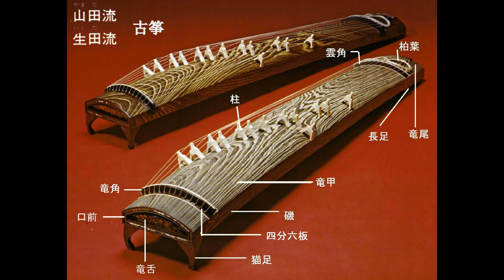齐韶新乐06《会盟》山东歌舞剧院•刘源 编曲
《韶乐》是古代歌颂虞舜的一种音乐，优美至极，为中国远古时代的一种高雅乐曲，在距今3000年前的周代初期，就被定为 "六乐 "之一，为王室专用，乐队的规模, 代表身份的象征，有严格的规范。齐国为姜尚所建，传承了正统周礼，春秋时期《韶乐》更是非常盛行，堪称 "中华第一乐章"。
据史料记载，孔子在鲁昭公二十五年（公元前517年）出使齐，恰逢齐王举行祭祖大典受邀观礼。孔子是音乐大师，聆听了《韶》和《武》后由衷赞叹道："尽美矣，又尽善也!" "不图为乐至于斯！" "学之，三月不知肉味。" 留下了一世佳话。至今淄博境内还保留着 "孔子闻韶处" 的石碑。但自秦汉后原本周代的《韶》却已失传约2000年...。
据史载："秦始皇灭齐，得齐《韶》；汉高祖灭秦，《韶》传于汉，汉高祖改名《文始》。"《汉书•礼乐志》《史记•孝文帝本纪》同载：秦二世用《大韶》《五行》祀极庙，汉祭高祖太宗用《文始》，《文始》舞者，本舜《韶》舞也。可知秦汉均曾把《韶》定为庙乐，使《韶》在国乐中的位置达到了极致。但自此后由于战乱和改朝换代，多次编改，原来的《齐韶》就失传了。明清之后遗存增补的版本称为《中和韶乐》。